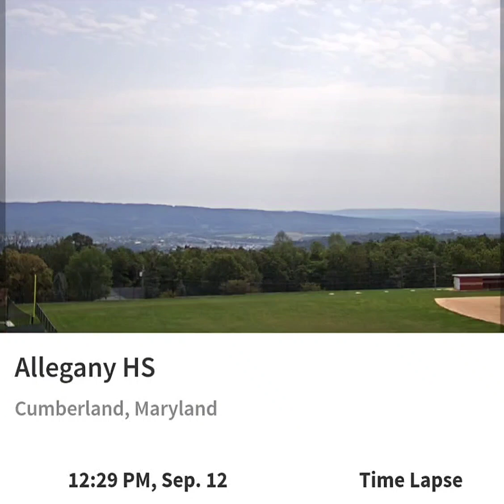Allegany High Cumberland 9/12/21